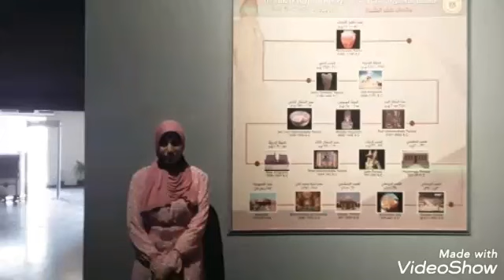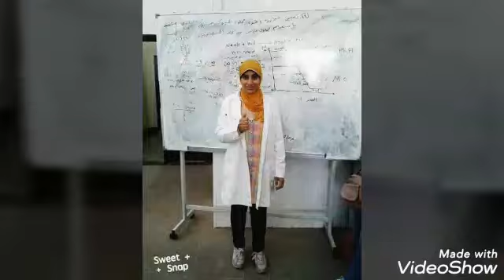اغنية يا مدلع علي صور سعاد سعد مرسال